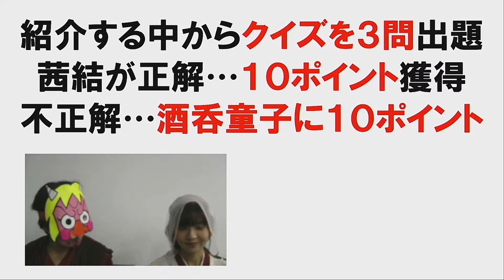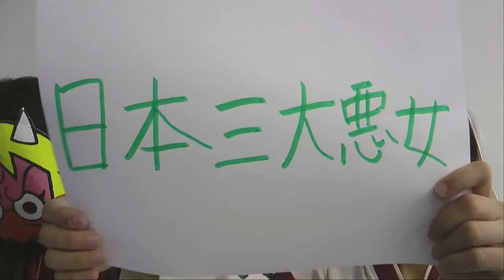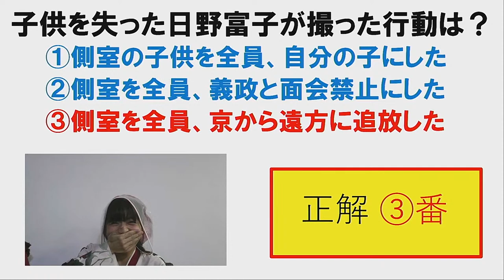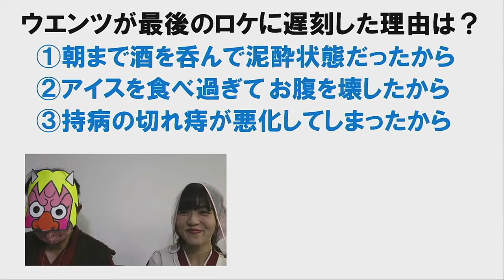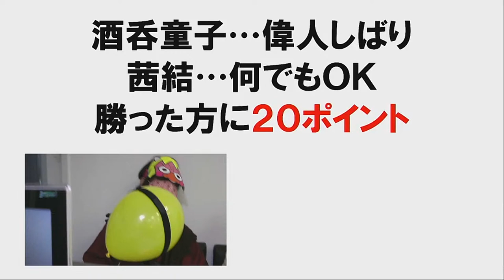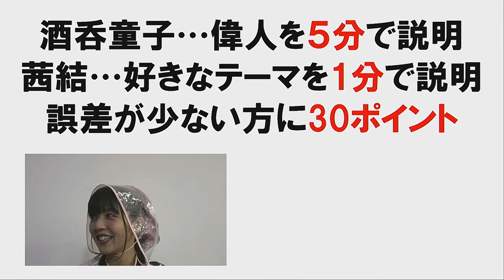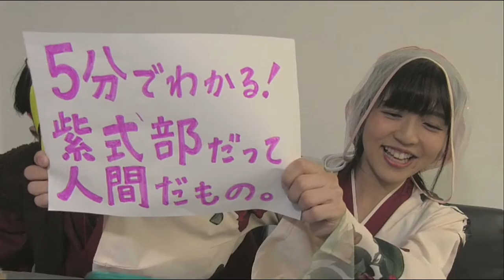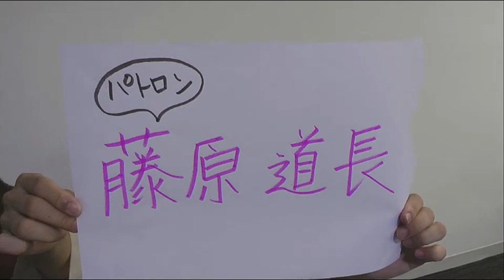【生配信①】茜結の生着替えの行方は？日野富子はなぜ悪女？５分でわかる紫式部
みなさんこんにちは酒呑童子です！（現役TV プロデューサー＆地理・歴史高校教員免許所持者）

こんにちは～！茜結です！（現役グラビアアイドル・女優＆2人の娘を育てるシングルマザー）

「ヒストリー・ゴーズ・アラウンド」
作詞・作曲　T.TAKAMITSU

【偉人だって人間だもの。】
2020年に教員免許を取得したテレビ局員が、41歳2人の子持ちアイドル茜結を生徒に迎え楽しく学べる日本史授業！日本史に残る偉人のエピソードを交えながら、教科書に載らない日本史秘話をわかりやすく紹介！日本史は全く知らない茜結が歴史能力検定の日本史準３級合格を目指し、皆さんと一緒に学んでいきます！（聖徳太子も知らないのに…）日本史嫌いな人も、この動画を見れば10倍楽しくなる!?授業の予習復習にもぜひ使ってくださいね！
※この動画は、諸説ある中からいくつかの説を選んで紹介しています。

今回は！
生配信【10月7日】

★日本三大○○を見たい方はこちら！

⭐️どこよりも分かりやすい日本史授業！

★【あなたの胸キュン和歌を大募集！】★

⭐️！！！大募集！！！⭐️
🔴日本史にまつわる品々をお持ちの方【偉人だって人間だもの。】で紹介してみませんか？
写真（動画でも可）と説明をつけて以下アドレスへ送って下さいませ！待ってまーす！